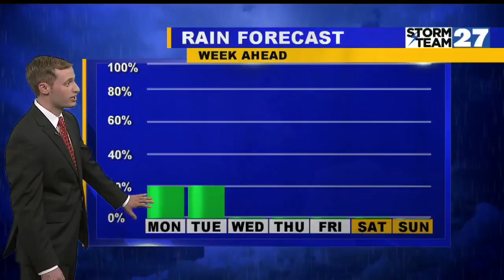First News Weather Update